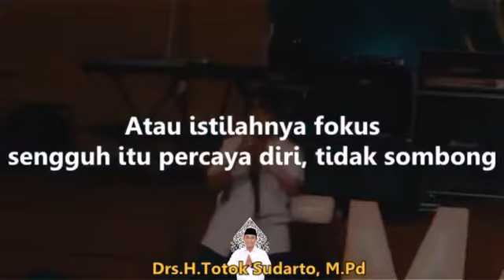Greget Nyawiji Tengguh Ora Mingkuh by Drs H Totok Sudarto MPd